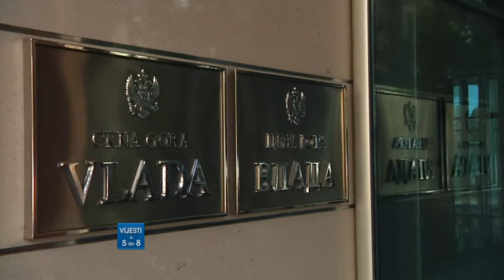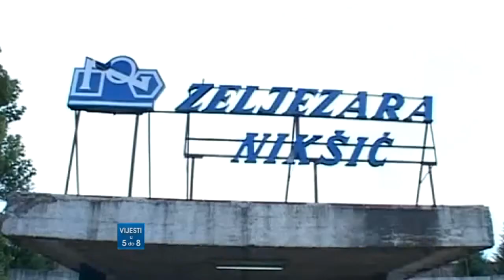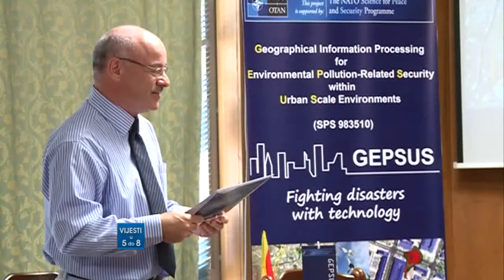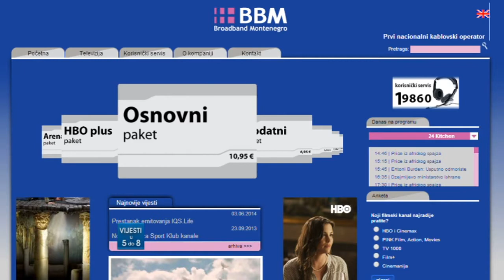03072014 VIJESTI U 5 DO 8 - TV BOKA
03072014 VIJESTI U 5 DO 8 - TV BOKA